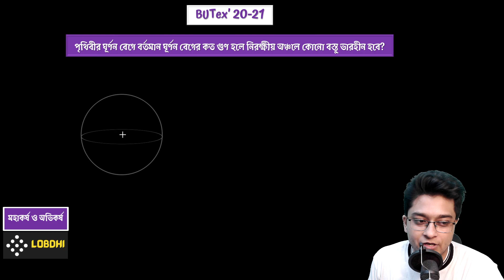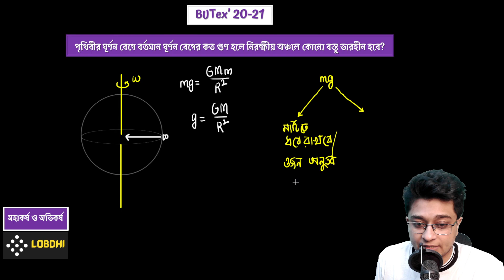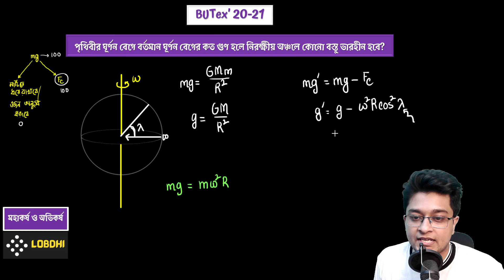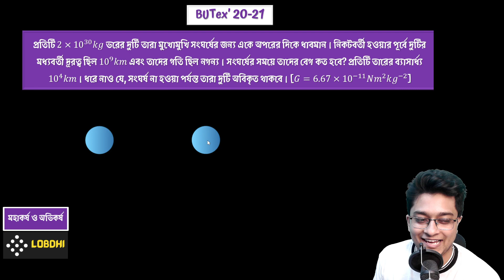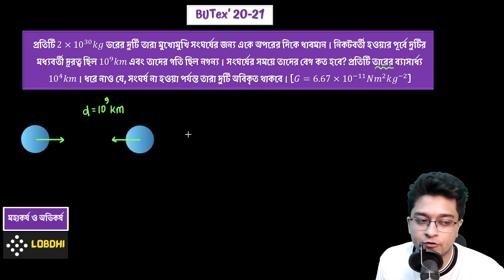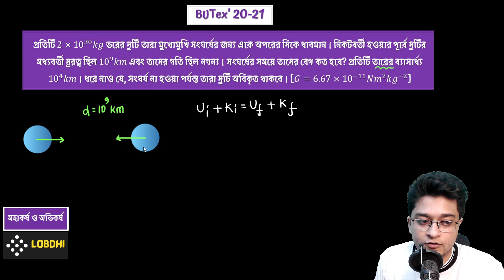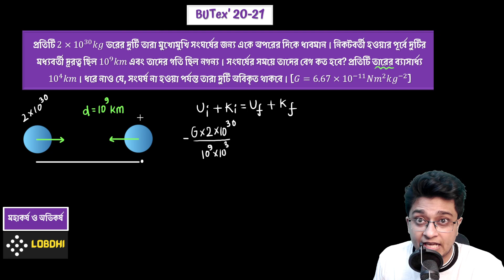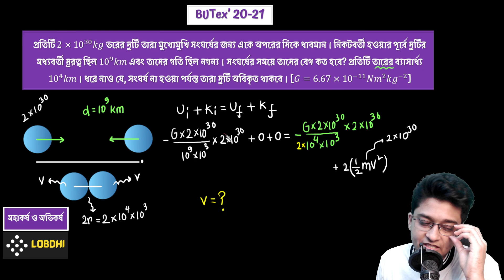Lecture 01 | Gravitation | Chapter 06 | Engineering Question Bank Solve | Physics 1st | Admission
ভিডিওগুলো তে খুবই Detailed আলোচনা করার মাধ্যমে বিগত বছরের ইঞ্জিনিয়ারিং ভর্তি পরীক্ষায় আসা ফিজিক্সের প্রশ্নগুলো সমাধান করা হয়েছে। একাডেমিক এ যারা আছো ও যারা ভর্তি পরীক্ষা দিবে সবার জন্যই এই প্লেলিস্টটা সমান গুরুত্বপূর্ণ।

কিছু কিছু প্রশ্নের সলভ করার সাথে সাথে রিলেটেড কিছু এডভান্স ম্যাথ সম্পর্কে আইডিয়া দেয়ার চেষ্টা করেছি।

কিন্তু যেহেতু এটা Dedicatedly Question Bank Solve Playlist তাই সেটাতেই Stick থাকার চেষ্টা করেছি।

আমাদের ফেসবুক গ্রুপে ক্লাসগুলোর পিডিএফ পেয়ে যাবে। এছাড়া আমাদের ইনবক্সেও নক দিতে পারো।

0:00 Intro
1:14 - BUTex '20-21 (পৃথিবীর ঘূর্ণন বেগে বর্তমান ঘূর্ণন বেগের কত গুণ হলে নিরক্ষীয় অঞ্চলে কোনো বস্তু ভারহীন হবে?)
11:30 - BUTex'20-21 ( প্রতিটি 2×10^30 𝑘𝑔 ভরের দুটি তারা মুখোমুখি সংঘর্ষের জন্য একে অপরের দিকে ধাবমান। নিকটবর্তী হওয়ার পূর্বে দুটির মধ্যবর্তী দূরত্ব ছিল 10^9 𝑘𝑚 এবং তাদের গতি ছিল নগন্য। সংঘর্ষের সময়ে তাদের বেগ কত হবে? প্রতিটি তারের ব্যাসার্ধ্য 10^4 𝑘𝑚। ধরে নাও যে, সংঘর্ষ না হওয়া পর্যন্ত তারা দুটি অবিকৃত থাকবে। [𝐺=6.67×10^(−11) 𝑁𝑚^2 𝑘𝑔^(−2)] )